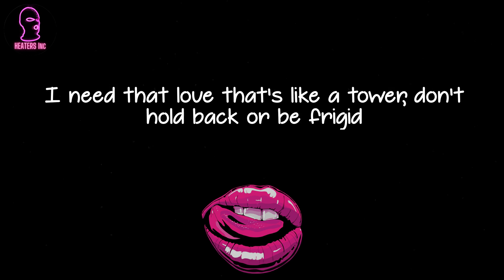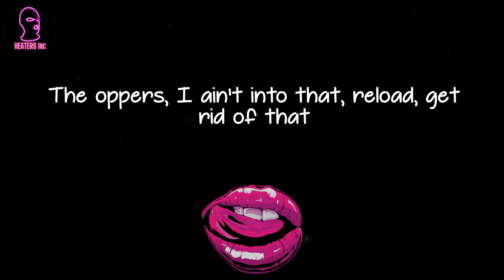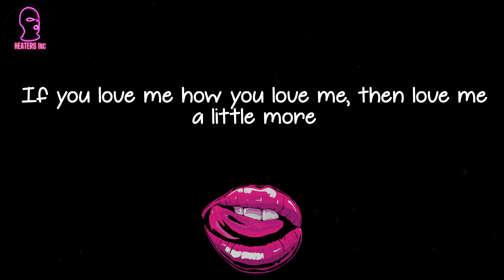AJ Tracey - Little More Love (lyrics)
🪐 Lyrics Little More Love AJ Tracey:
My soul's getting tired always runnin' from the law
My brothers are getting by, we don't struggle anymore
If you love me how you love me, then love me a little more
If you love me how you love me, then love mе a little more
If you love mе how you love me, then love me a little more
They might love you for an hour, then they'll change in a minute
I need that love that's like a tower, don't hold back or be frigid
I had a dream that I got locked, she never came for a visit
People claim their love's eternal, but I'm questioning "Is it?"
My diamonds milly rock, but they're on molly rock
This Scotti got me noddin' off, this shit is poppin' off
We make the beef a stroganoff, won't take another loss
I'm duckin' from these Babylon, I keep the battle on
Go home and stick the kettle on, don't take my kettle off
My paigons wanna settle off, I'm good, you're better off
We switch and turned the metal on, we make the weather strong
They try, but they won't get along, go make a better song
I keep my circle A1 as tight, my niggas knows what's best
Got God, so we don't walk with a vest
My name's Ché, the revolution leader from west
So I levelled up and got Guevara inked on my chest
And I'm from Trinidad, my fam are big and bad
Get busy, we ain't kicking back
Lick shots, we're licking back
The oppers, I ain't into that, reload, get rid of that
It's New York on my fitted hat, we smoke gorilla pack
And in the ends, it pops off, parties get's locked off
Barrels are lock stocked, cruisin' in the drop top
I got a point to prove, that's for real
Changed how we do it, went platinum with no deal
Yoz, what you tellin' me?